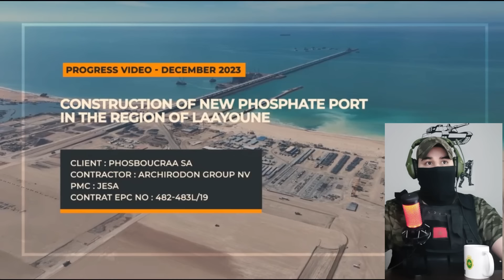مشاهد رائعة لبناء ميناء مغربي ضخم في العيون يثير سعار النظام الجزائري